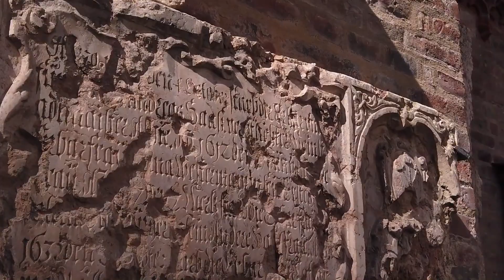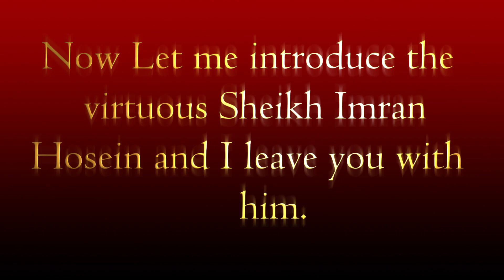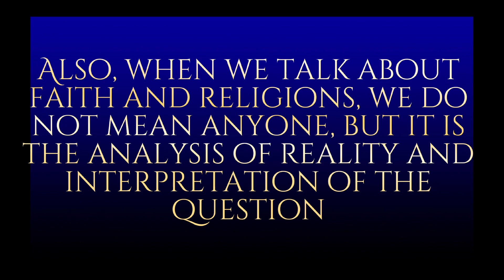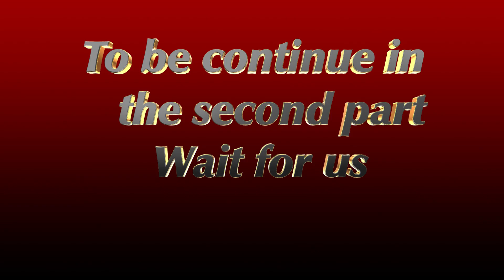Jerusalem In the Quran part 1 HD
This remarkable work speaks of the truth, which is the ultimate truth, it took a lot of time getting this job done, because of the importance of this responsibility.
You need to watch all the episodes to connect you to the whole idea of the subject, after that you can judge the content of the subject.
This video has been made for you to question, prove, or disprove what has been presented through your OWN RESEARCH, for understanding and recognizing.
The topic and dialogue speak of the Holy Land Jerusalem in the Quran.
 Why are the children of Israel they are forty years lost in the wilderness Sinai Peninsula?
Why did not enter the holy land with the prophet Moses when he commanded them to do so?
After the Death of Prophet Moses prophet. prophet Joshua. he and his people entered the Holy Land of Jerusalem.
   Then the video speaks about the war of the Prophet David peace be upon him, and  Talut and Goliath, and the Battle that is fought between them.

    After the death of the prophet Solomon, it's the beginning of the
destruction of the kingdom of Solomon, the cause of fierce war, and Split into Two-part.
The tribes weren’t divided until after the prophet Solomon died. Ten tribes rebelled against his son Rehoboam and broke off to form the northern kingdom of Israel under a general named Jeroboam, who became their new king. Two tribes, Judah and Benjamin, remained loyal to the House of David and formed the southern kingdom of Judah.
     Incidentally, one tribe (Levi) was split between the two, because there were priests and Levites in both areas due to their religious function. It’s also pretty clear that some individuals traveled between the two kingdoms, including some of the prophets.
 The coming of the Antichrist-Dajjal and the true coming of Christ.
Then the video takes up the story and talks about the causes of the First World War and the Second World War what came to be expected from the Third World War, and is it inevitable?

the exit of Yajuj and Majuj (Gog and Magog) .

  How in the past the British was who wanted to control the world and the World Bank was in British hands and then the World Bank turned into an American The beginning of dealing in US dollars from the British pound to the currency of the dollar.
What is the cause of Causation, what is behind the cause of the First World War?
If you like here is a  link to the special video.

بداية اغلاق ويكبيديا العربية تضامنا مع الشعب الفلسطيني وستكون النهاية بعد 18 ساعة و 32 دقيقة